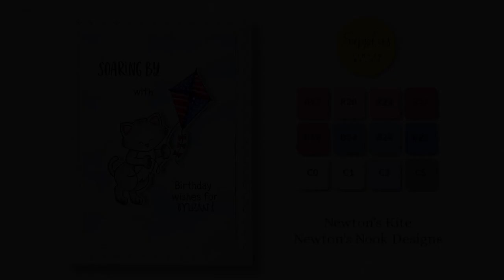HOW TO: Color Newton's Kite by Newton's Nook Designs - Copic Tutorial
Join me for a Copic coloring video featuring the Newton's Kite stamp set by Newton's Nook Designs.

Items marked with an asterisk (*) were provided by a store or the manufacturer. All other items were personally purchased.

• Pawsitively Everything 6 inch T Square Ruler | Simon Says Stamp

• Hammermill WHITE 100 LB SMOOTH Premium Color Copy Pack 25 Sheets

Cover Image Photo by Greg Rosenke on Unsplash

As a result of participating in design teams, I currently receive or have received products that I promote and endorse for free or at a discount. Although compensated by these companies, I will never share or recommend a product that I do not like or would not personally use. Period.